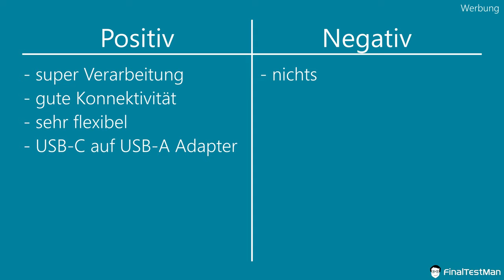USB-C Lautsprecher für dein Homeoffice: Creative Pebble V3 im Test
Die Creative Pebble V3 sind kleine PC Lautsprecher, die mit nur einem USB-C Kabel mit einem Notebook verbunden werden können. Perfekt fürs Homeoffice oder als mobile Lautsprecher, wenn man zwischen Homeoffice und Arbeitsplatz pendeln muss. Die Creative Lautsprecher sind sehr mobil und haben Bluetooth 5.0 mit an Bord. Was die Creative Pebble V3 sonst noch können, zeige ich dir im Test.

Kapitel für den Creative Pebble V3:
0:00 Begrüßung
0:14 Disclaimer
0:28 Lieferumfang
0:39 Vergleich V3 zu V2
0:49 Technische Daten
1:29 Mein Highlight
2:27 Einsatzmöglichkeiten
3:15 Soundtest
4:10 Pro und Contra
4:37 Fazit
4:50 Verabschiedung

Mein Equipment*:
Fragen, Feedback oder Sonstiges kannst du hier los werden:
Impressum:
Track: French Lady
*Partnerlink